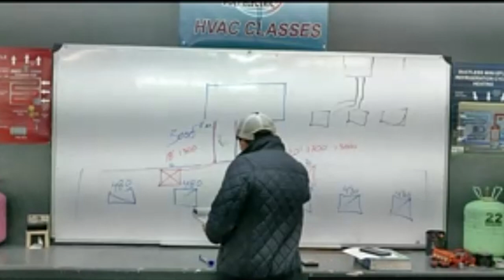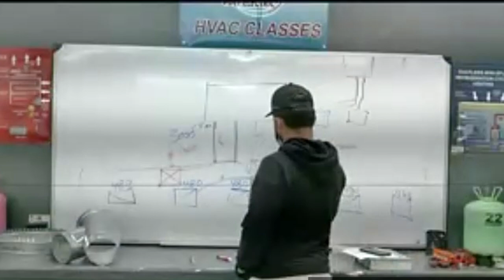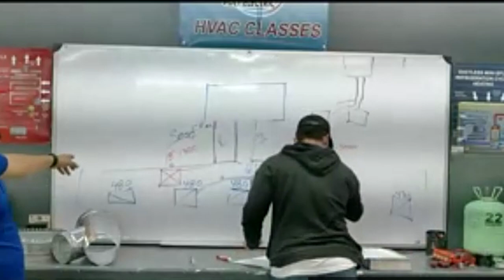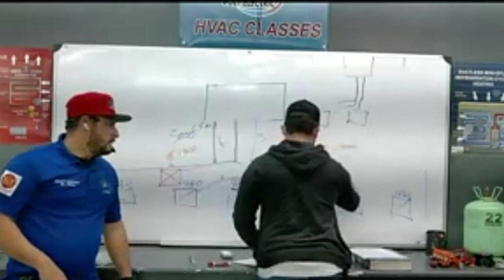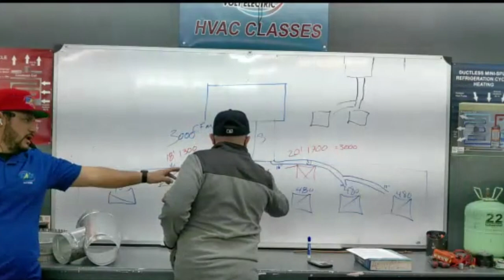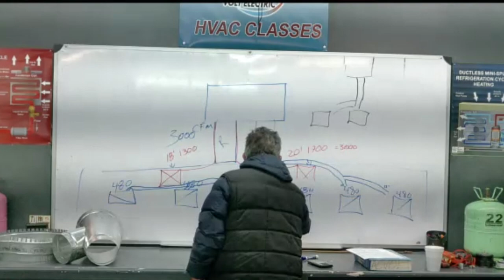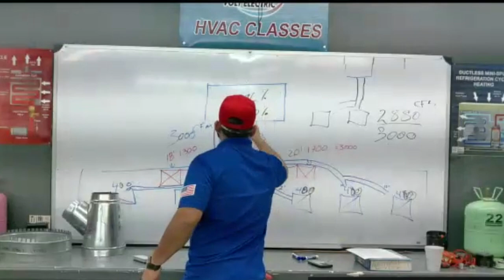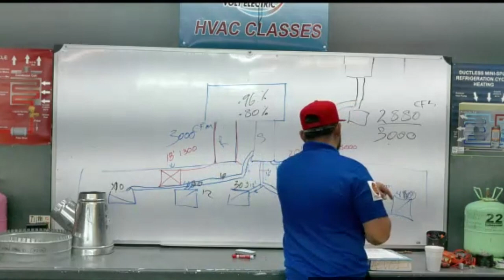Instalación de A/C Industrial Parte 5 Clases de Aire Acondicionado y Refrigeración y Electricidad